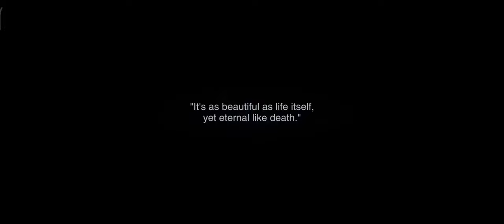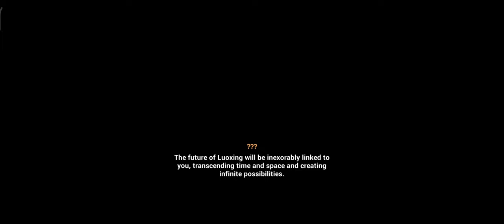Dreamseeker & Senadina First Meeting『Honkai Impact 3rd Part 2』1st Mission Cutscene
∎ Honkai Impact 3rd Part 2